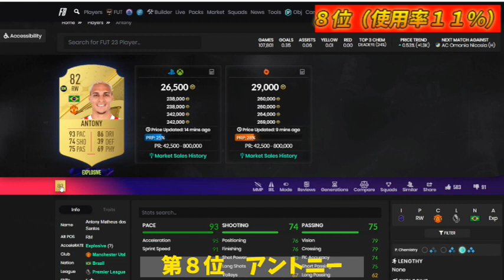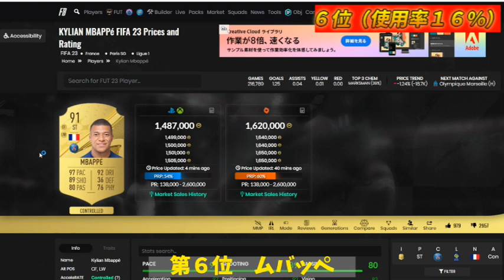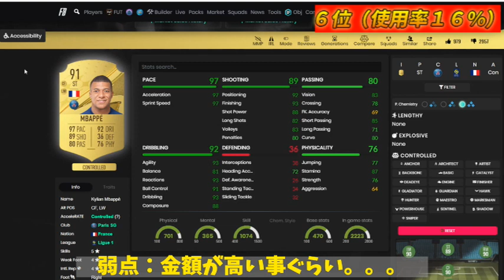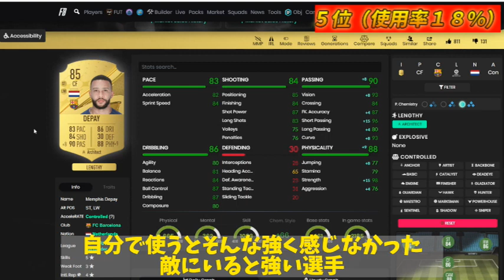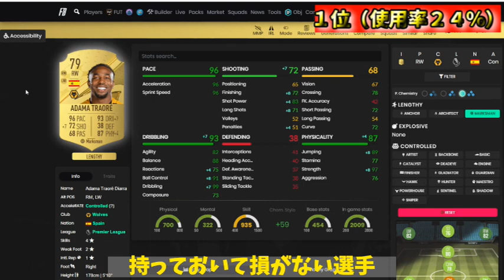【FIFA23】人気FWランキング！初回CFでみんなが使っている選手TOP10＆自分が使った最強FW紹介！fifa23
本日はみんなが使っている人気のFWランキングです！
迷ったらこの選手を使うのがオススメです！
第１回のCFでの使用率ランキングです！

是非どしどしコメントください♪